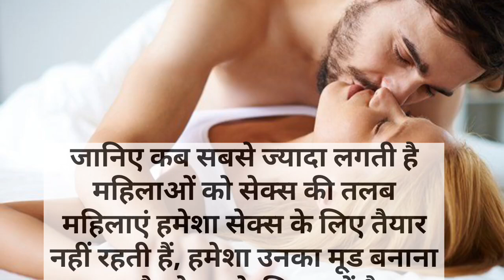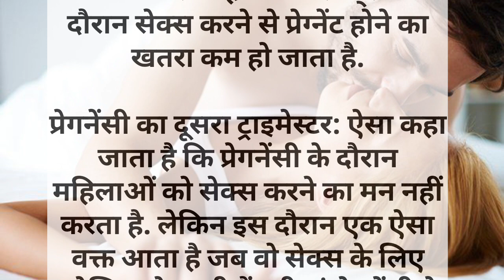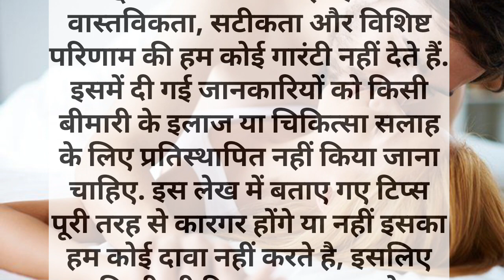जानिए कब सबसे ज्यादा लगती है महिलाओं को सेक्स की तलब